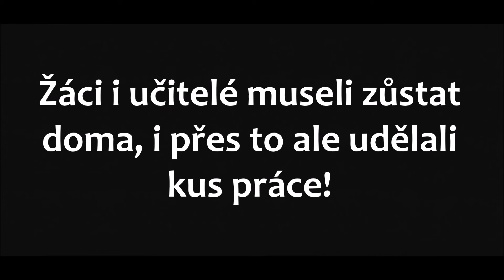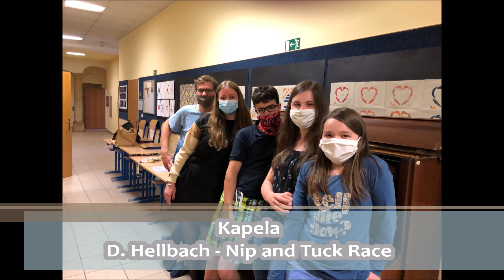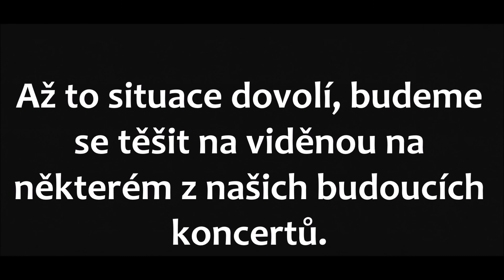Hostinné - Koncert 1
Jak se hrálo v době koronavirové krize.